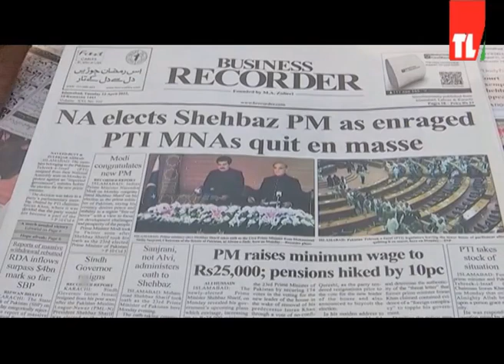نشرة الأخبار - 12/04/2022